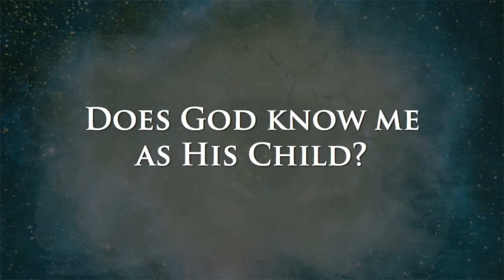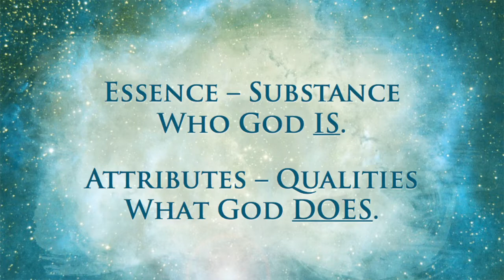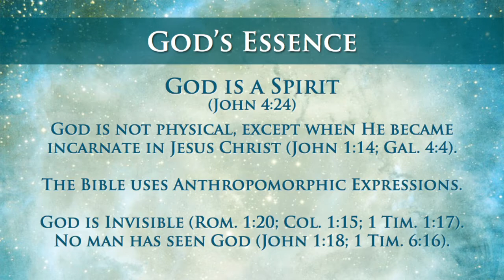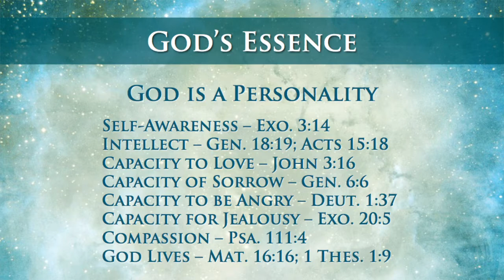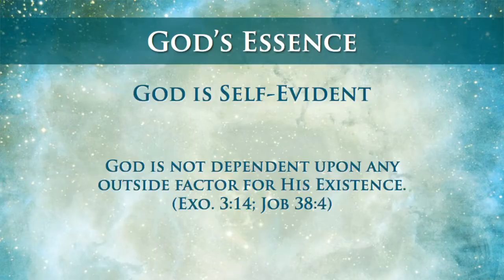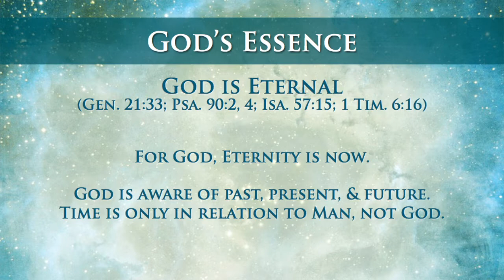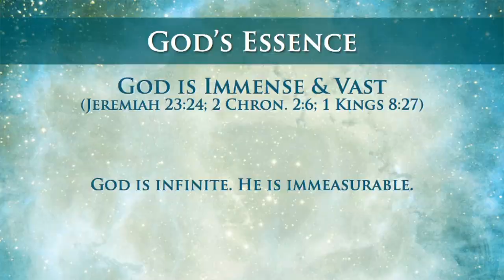April 1, 2020: A Study of God, Part 2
This is part 2 of a discussion about God by Steve Miller and Robert Hatfield
This video was recorded for the Church of Christ at Gold Hill Road, as a Wednesday evening adult Bible study. Learn more about us at churchofchristatgoldhillroad.org